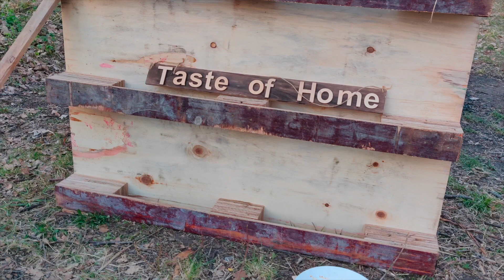Experiența de a găti împreună! Moldova, Ucraina, Germania, SUA, Irlanda, Japonia. Să fie pace!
Experiența de a gati împreună!
Pentru noi gătitul împreună în aer liber este, desigur, totul despre asigurarea unui moment extraordinar pentru oaspeții dragi cu un ambient relexant și o mică porție de tihnă...
Ieri am mers cu echipa internațională de voluntari la Rîșcova, unde am avut parte de o experiență inedită, am legat alte 35 de prietenii frumoase cu oaspeți din Ucraina!
Pe lângă clătite și alte delicii tradiționale din Moldova, Ucraina, SUA, Germania, Japonia și Irlanda, gospodinele din Odesa au pregătit forshmak.
Am aflat că forshmak este un fel de mâncare tipic evreiesc. Potrivit logicii gastronomice, acesta este o gustare, însă denumirea lui originală se traduce din germană drept „plăcere anticipată”.
Evenimentul a fost binevenit și pentru copii care au manancat bine, s-au distrat si au invatat sa comunice mai usor in română, ucraineană și engleză.
Mulțumim echipei EcoVillage Moldova și prietenilor din Germania pentru tot suportul.
Să fie pace!